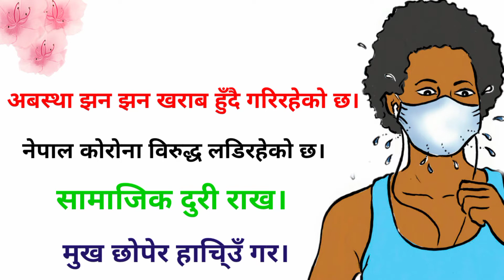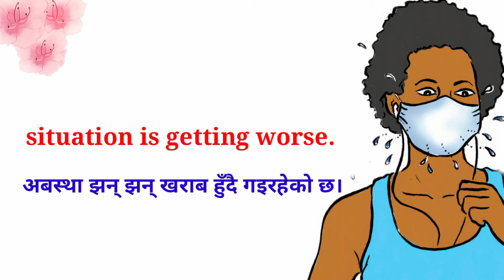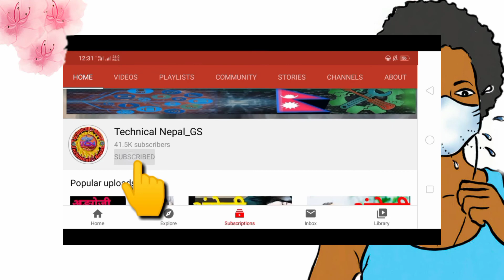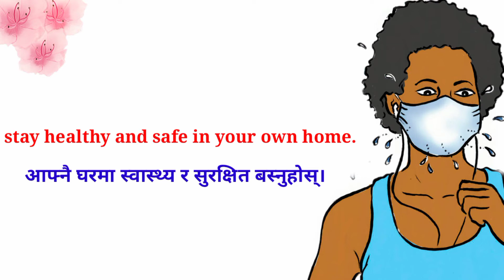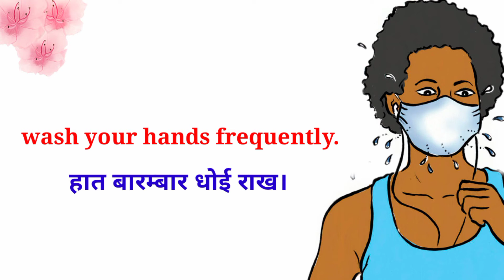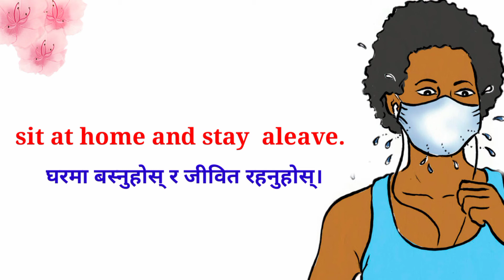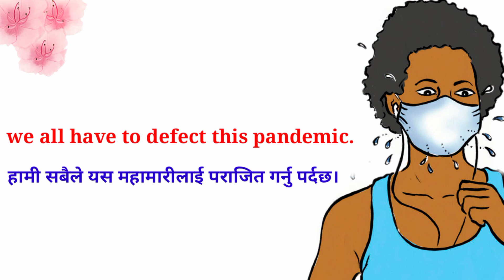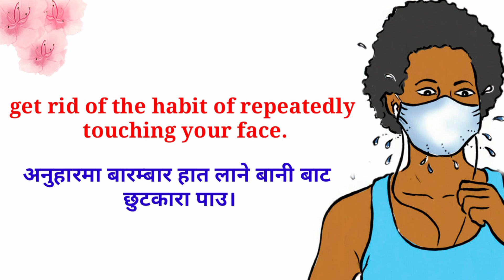Current daily uses English Sentences related to Corona with Nepali meaning|speak English fluently.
In this video, you can learn the most current daily uses English sentences which you must know. It means in this video we have cover some English sentences which are related to Corona virus.

This types of English vocabulary will help you to learn English or to improve your English learning skills.

Here in this video you can learn English with Nepali meaning.